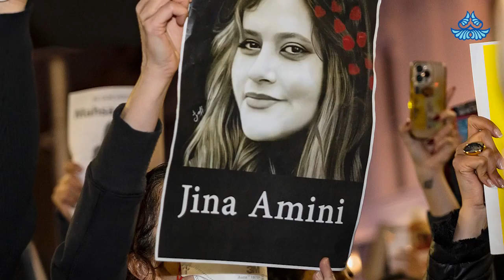Ali Mirsepasi - Women Activists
Discourses on Iranian History and Culture
Ali Mirsepassi
Gallatin Research Excellence Professor at New York University
Conversation Date: January 12, 2023
Supported by NYU, Iranian Studies Initiative